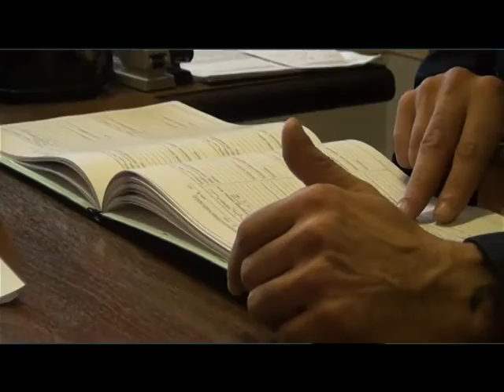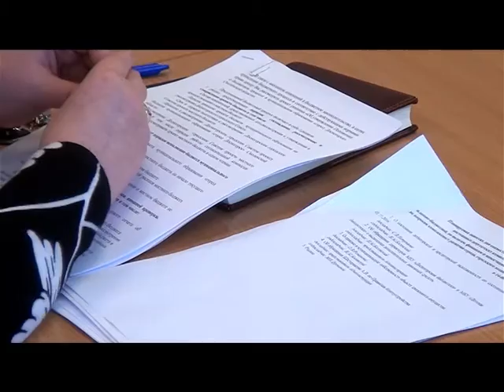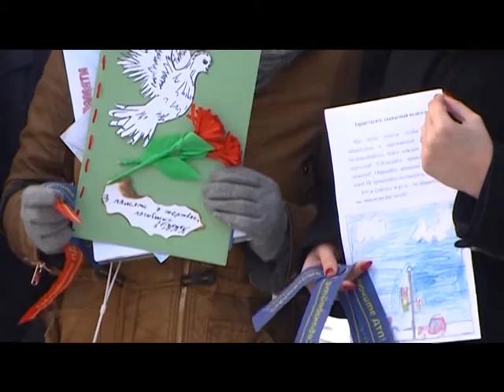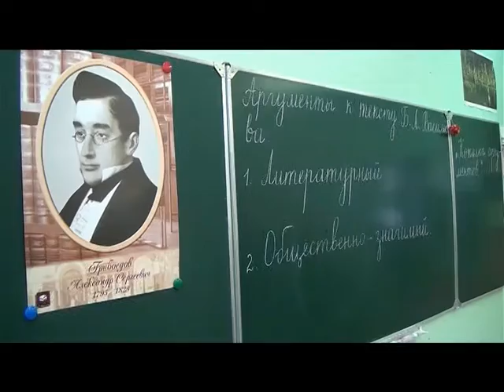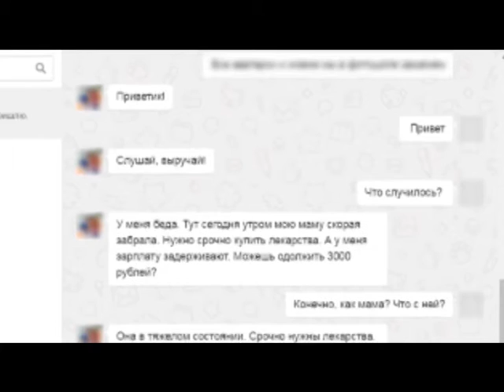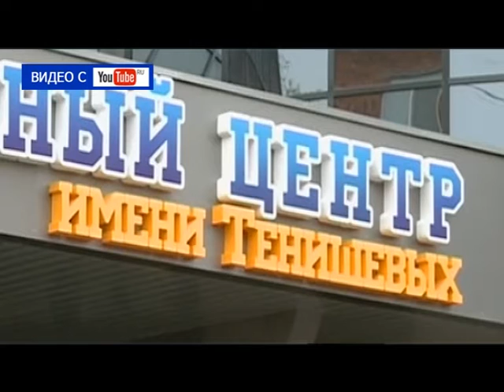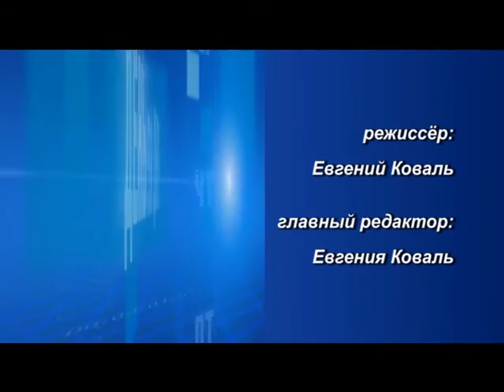Десна-ТВ: День за днём от 17.11.2016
В выпуске:
1. Депутаты готовятся к ноябрьской сессии.
2. День жертв дорожно-транспортных происшествий.
3. Итоговое сочинение для выпускников.
4. Осенний бал в «Мишутке».